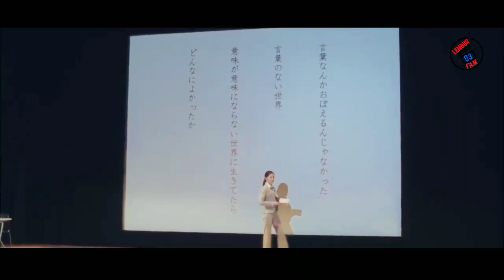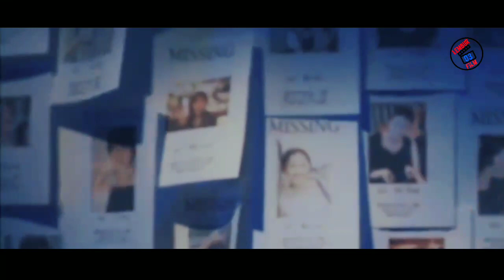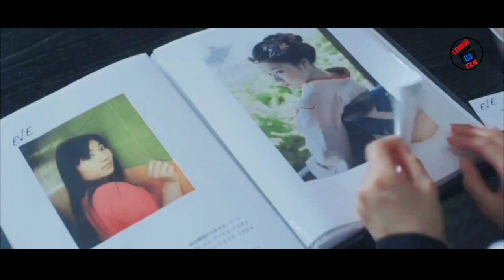TERJEBAK DALAM G3PREKAN AYAM_Rangkum alur cerita film "GUILTY OF ROMANCE" 2011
Film "GUILTY OF ROMANCE" Menceritakan tentang seorang wanita rumah tangga
Yang membuat si wanita merasa jenuh dan bosan setiap hari terus di rumah dan dia pun mencoba untuk mencari pekerjaan
Tapi setelah bekerja dia malah masuk ke jurang dunia esek esek